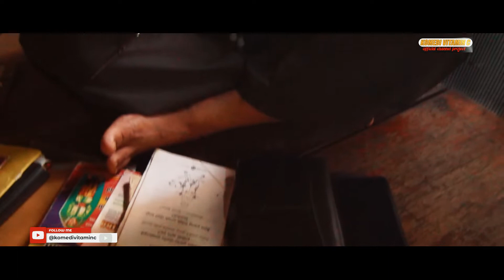SKETSA KOMEDI VITAMIN C PART 7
Haiii lur apa kabar selamat pagi semua pasti sudah kangen ya sama kami ini heheh kami upload video baru lagi nihh buat kocokin perut penonton di pagi hari pasti seru dehhhh jangan lupa nontonnya sambil minum kopi yakk biar lebih nyaman wkwkwk yaudah mih kalo ngga sabar mari kita tonton SALAM HAPPY.